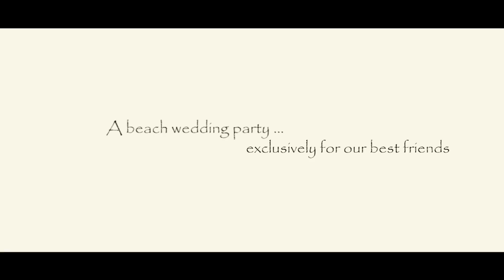Beach Wedding Party - LUÂN & HÀ - 10.5.2015 - VIETNAM WEDDING - PHÓNG SỰ CƯỚI.